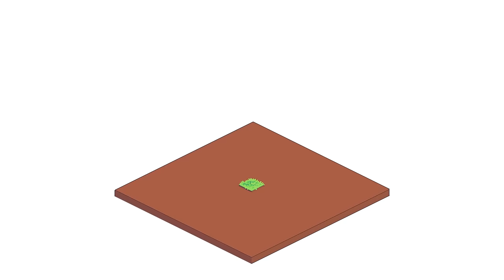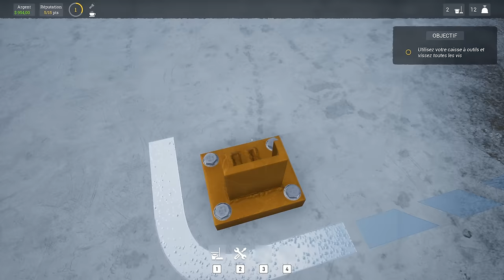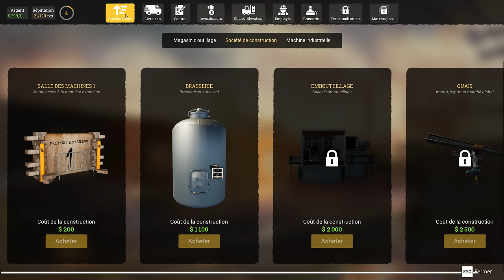Beer Factory [FR] Gérez votre brasserie! Achetez vos machines et recrutez vos employés! #1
Il y a 30 clés du jeu à gagner ! Merci au développeur!